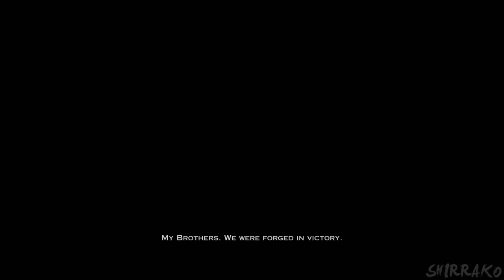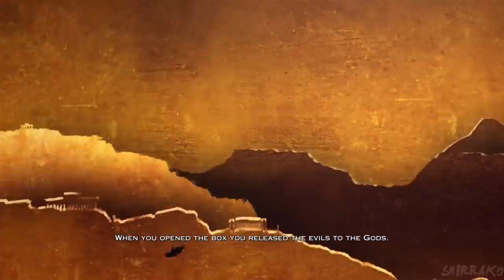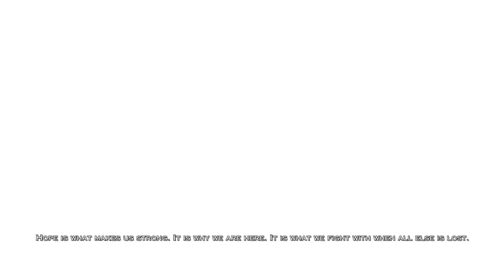God Of War 3 Remastered All Cut scenes Full Movie 4K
Hi there everyone how're you today I've update game God of War 3 full movie 4k and well jah i can't tell you if you love this game get subscriber my channel and enjoying and to do you get prepared food in the nigh and drink and enjoying that in hier jah anyway i hope you'll enjoying that good bean reaction don't forget to subscribe me down bollow description in my channel youtube don't forget to Like 👍🏻 it video ,don't forget give to comments 📝 video and don't forget the activation the Tingel Bell 🔔 notification for see others video ok i see you soon next time to everyday contact guys and have ice day and good night i'll see you soon in the next video and Bye Bye.